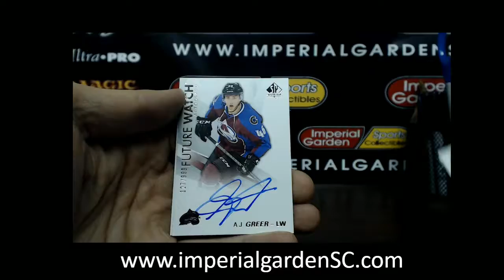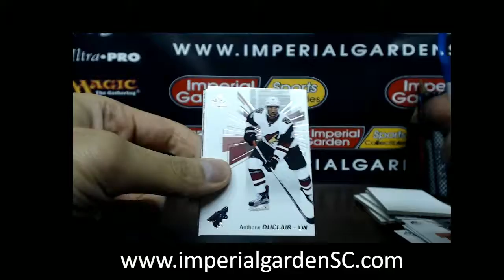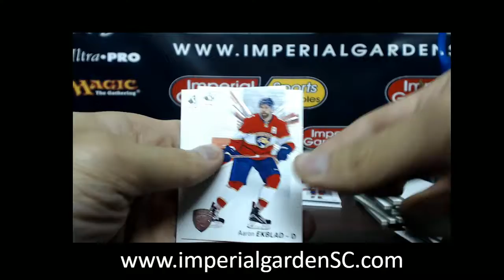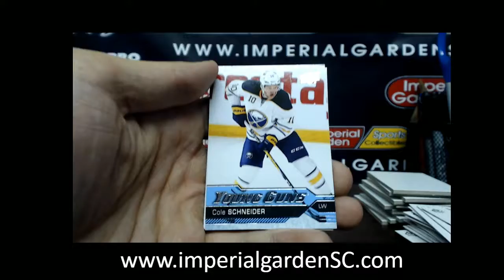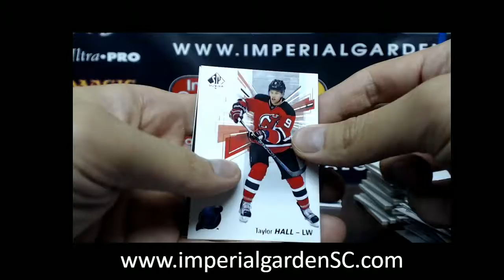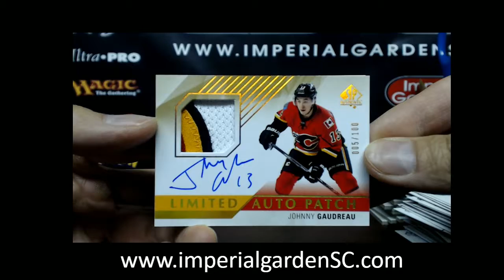Dave V's 16-17 UPPER DECK SP AUTHENTIC NHL HOCKEY BOX BREAK